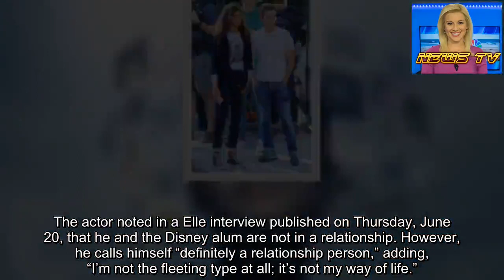Tom Holland Shuts Down Reignited Zendaya Romance Rumors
Peter Parker and MJ might be a couple, but that doesn’t mean Tom Holland and Zendaya are! The Spider-Man: Far From Home star, 23, recently squashed rumors again that he and his costar, 22, are dating.
The actor noted in a Elle interview published on Thursday, June 20, that he and the Disney alum are not in a relationship. However, he calls himself “definitely a relationship person,” adding, “I’m not the fleeting type at all; it’s not my way of life.”
Watch the Best Movie Rain Kisses of All Time: ‘The Notebook’, ‘Spider-Man’ and More!
This isn’t the first time the Brit has shut down romance rumors with the Euphoria star. In 2017, false reports claimed the two were a duo. The singer tweeted, “Wait wait…my favorite is when it says we go on vacations together HA! I haven’t been on a vacation in years! hbu @TomHolland1996???” Holland replied with, “@Zendaya does the press tour count?”
Disney Stars Through the Years
Even though they’re not romantically linked, the actors are extremely close. “We are friends,” the actress told Variety in an interview in 2017. “He’s a great dude. He’s literally one of my best friends. This past how[ever] many months we’ve had to do press tours together. There’s very few people that will understand what that’s like at 20 years old.”
Although, if the Marvel stars ever decide to date, they’ve already hit a major relationship milestone. A source told Us in December 2017 that Holland met Zendaya’s parents. “They love him,” the insider said. Plus, The Greatest Showman star has a mature outlook on love: “It’s very hard to be in a relationship when the both of you are still figuring out life,” she’s explained in August 2017. “You cannot change anybody. You cannot make someone grow up faster than they’re supposed to.”
Celebrity Couples and How They First Met: Love Story Beginnings
Sorry fans, if you’re looking for a Spider-Man romance, maybe you’ll have better luck on the big screen? Spider-Man: Far From Home hits theaters July 2.
Want stories like these delivered straight to your phone? Download the Us Weekly iPhone app now!